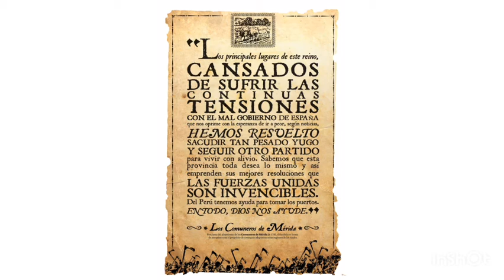Movimientos Precursores de la Independencia de Venezuela I